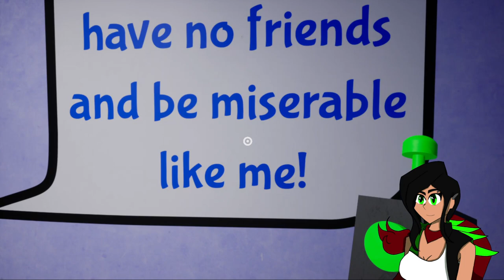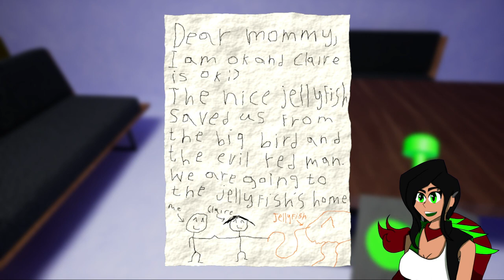Garten of BanBan Chapter 2 | This Red Mother Fudger